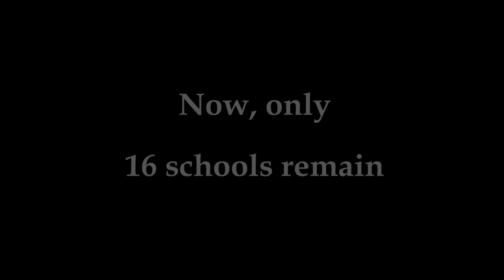2016 MHSAA Football State Finals Hype Video